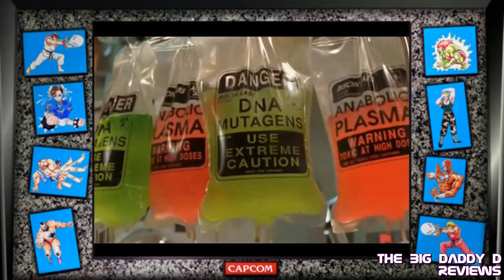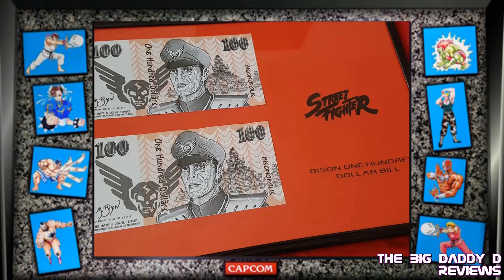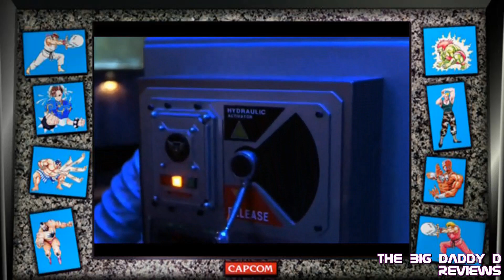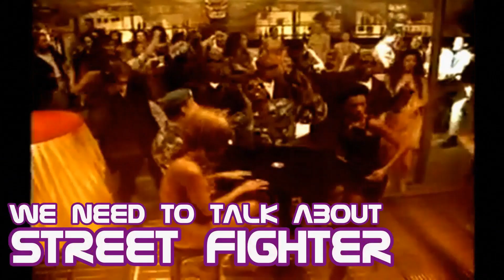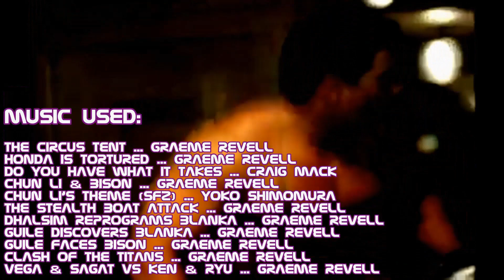We Need To Talk About Street Fighter: The Movie | The Big Daddy D Reviews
It's been a long time coming, but finally, it's here. For you, the day this video appeared in your YouTube subscriptions feed was the most important day in your life. But for me ... it was Friday afternoon. Are the pubs open yet?

Join us as we delve into the chaotic world of the 1994 Street Fighter movie, starring Jean Claude Van Damme, Raul Julia, Kylie Minogue and Ming-Na Wen, an infamous video game adaptation that was plagued by numerous production issues, from constant studio interference and a rushed shooting schedule, to malnutrition, illness and just general bad behaviour on the set from one of the lead actors - I'll let you guess which one!

Despite being widely panned by critics - and just an overall terrible adaptation of its original source material - Street Fighter was still a massive financial success and actually achieved cult status over the years. The Middle-Aged Movie Boys will explore how this "so bad it's good" film continues to make money for Capcom, remains a guilty pleasure, and captivates audiences to this day with it's campy charm, over-the-top performances and memorable one liners.

Fingers crossed that this version doesn't get blocked ... Bloody YouTube

We're also on Twitter and Facebook! Follow and "Like" these pages for further updates!

0:00 - Introduction
1:20 - Video Game Movies
2:49 - Steven E. de Souza
4:33 - Street Fighter Characters
6:34 - Jean Claude Van Damme and Raul Julia
10:29 - Problems behind the scenes
11:39 - The Plot
17:31 - Bison Dollars
19:50 - Guile's Stealth Boat
21:10 - It was Tuesday ...
23:05 - GAME ... OVER!!
24:07 - Dr Dhalsim and Charlie Blanka
25:50 - Showdown at Shadaloo
29:13 - What have we watched here??
35:37 - For Raul ... Vaya Con Dios
36:45 - Editing and the film's soundtrack
38:11 - Street Fighter - The Movie - The Game??!!
39:18 - Animated adaptations
41:24 - Final thoughts ... and drinks in the pub afterwards
50:13 - Conclusion, end credits, and social media details